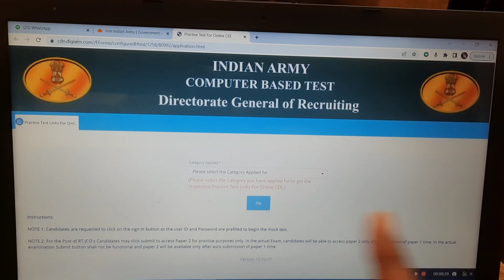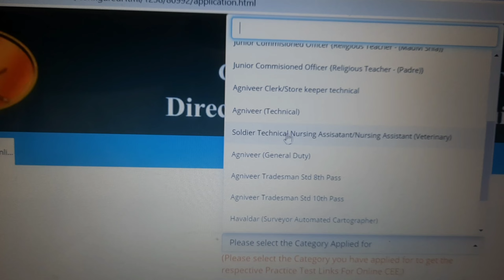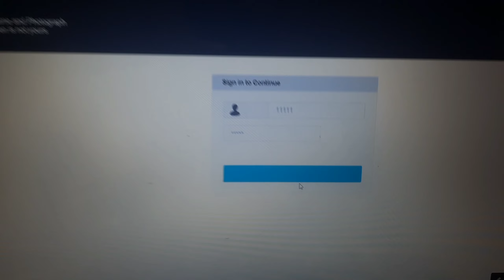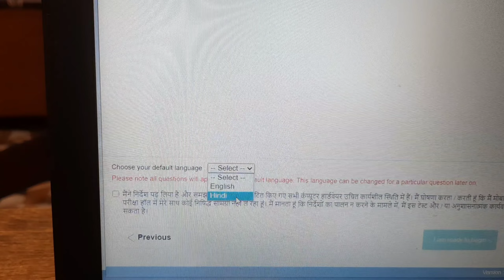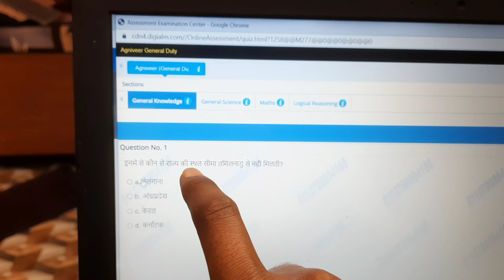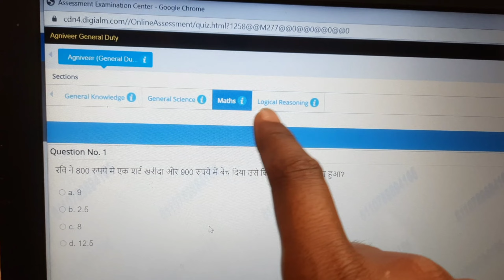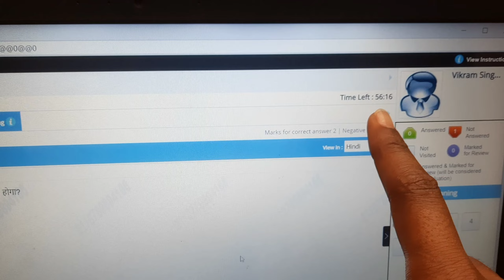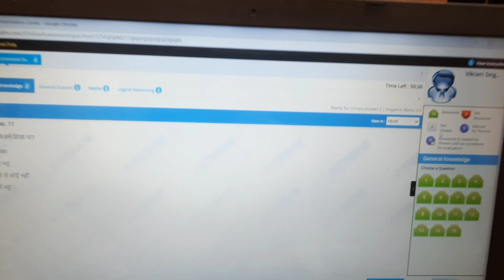Army Agniveer Online Exam 2024 || कैसे होगा ऑनलाइन एग्जाम || Army Online Exam 22 April se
आर्मी अग्निवीर Online Exam 2024 | कैसे होगा ऑनलाइन एग्जाम | Army Agniveer Bharti 2024 | Army online exam kaise hoga 2024 | Agniveer army exam online hoga | लाइव देख लो

Army Agniveer Most Important Question pdf 5100+8 👇
( GD,TDN, Tech, Clerk )